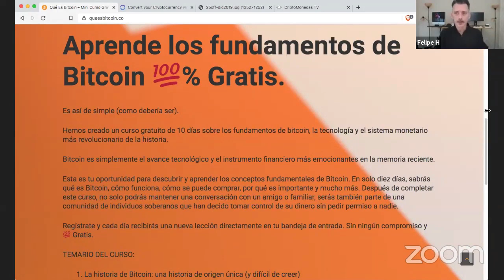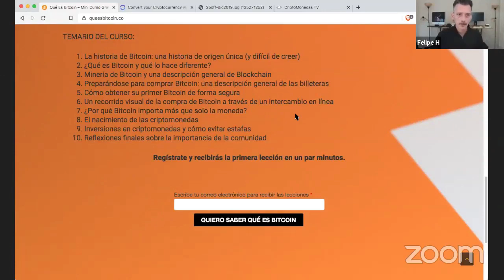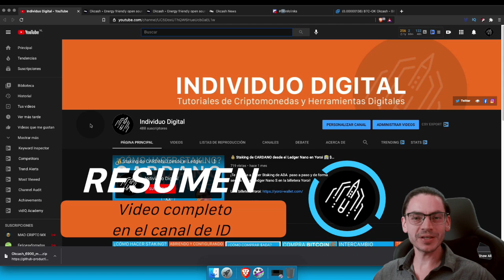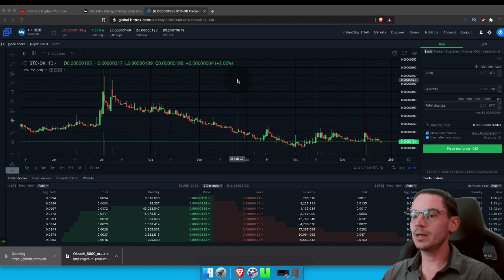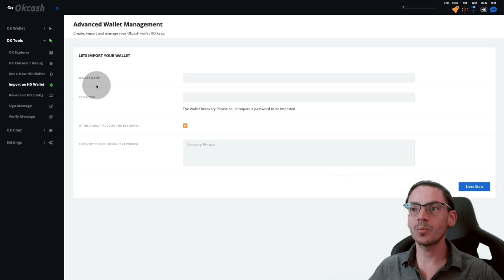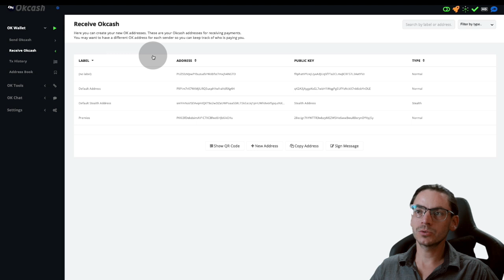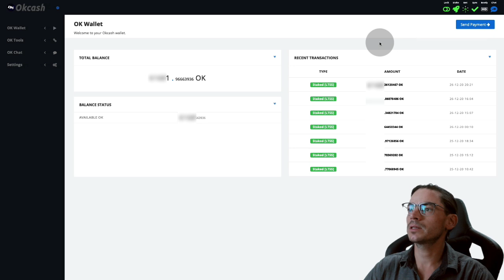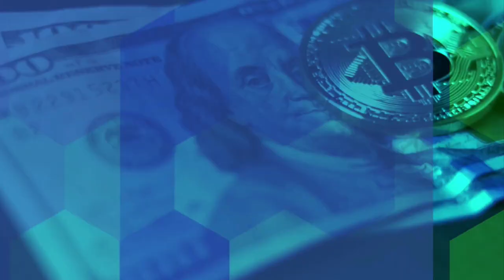Hackeo a base de datos de Ledger. Demanda SEC a Ripple. SIM port attack. ¿Cuándo altseason?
• Hackeo a la base de datos de Ledger, publicación de datos en la web y consejos de precaución

• La SEC demanda a Ripple por 1.3 B$

• SIM Port Attack o SIM Swap

¿Qué es Bitcoin? Mini curso gratuito de los fundamentos de Bitcoin.

• ¿Por qué no hay altseason todavía?

• Tutorial para hacer staking de okcash con Individuo Digital.

• ¿El efecto Cantillion se aplica a BTC?

Este es un resumen semanal de nuestras transmisiones en vivo. Puedes participar con tus preguntas Lunes, Miércoles y Viernes a las 2:00 PM Martes y Jueves a las 7:00 PM (Centro USA)

Intercambios cripto a cripto con comisiones muy competitivas gracias a nuestra colaboración con Coinswitch